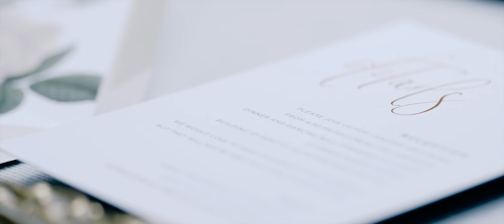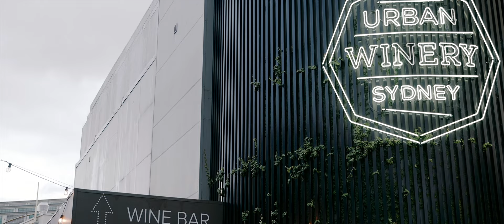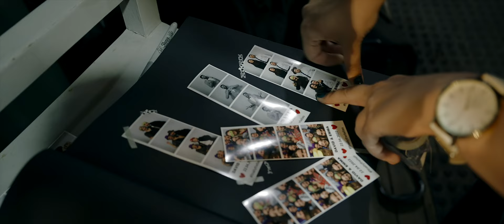Emma and David's Wedding | Urban Winery Sydney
What a fun wedding this one was! Emma and David were all loved up as the rain pummeled down throughout the day and night of there evening wedding.

The ceremony and reception was held at The Urban Winery Sydney which is located inside The Entertainment Quarter of Moore Park. Originally set to be held outside in front of the wine barrels, the rain had other ideas so was moved swiftly inside the reception room for a cozy yet intimate wedding (along with their fur baby Howie as one of the groomsmen).

The reception soon followed with an epic dance parade that brought the energy into the room to keep the night full of smiles and energy.

With it being a late wedding the portrait session was under lights which was a unique dusk experience to have.

On our side we had a little disaster, in the unexpected monsoonal rain that came down as we arrived to the ceremony we had to do a run to get to shelter, a camera fell and smashed to the ground breaking one of the lenses leaving it unusable, which is why you always come prepared with a bunch more :)